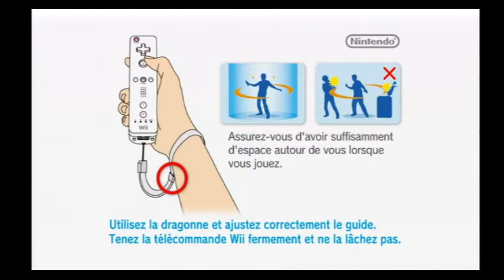[Wii] Introduction du jeu "Medal of Honor : Heroes 2" de Electronic Arts (2008)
Voici l'introduction du jeu vidéo Medal of Honor : Heroes 2 par Electronic Arts sortie au cours de l'année 2008 sur Nintendo Wii